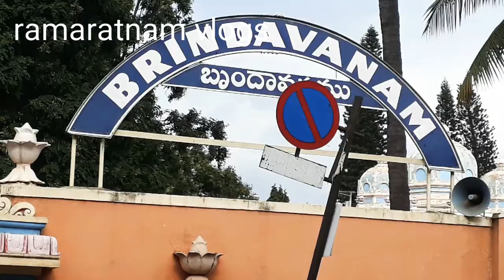Satya Sai Baba Ashramam | White feild | Brindavanm | Thursday Bhajana | Banglore | ramaratnam vlogs